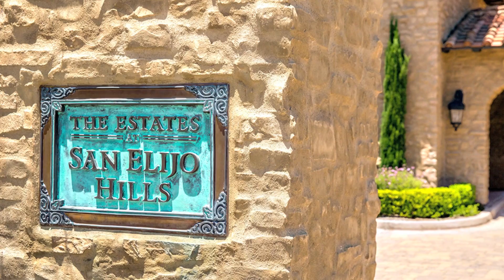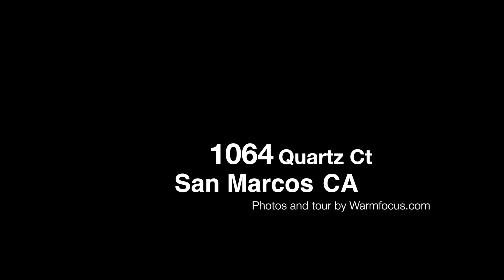1064 Quartz Court, San Marcos